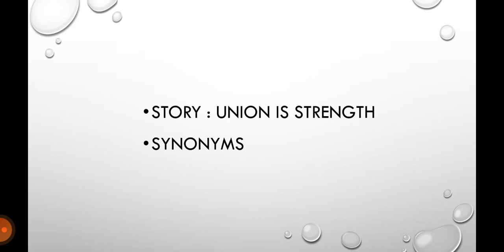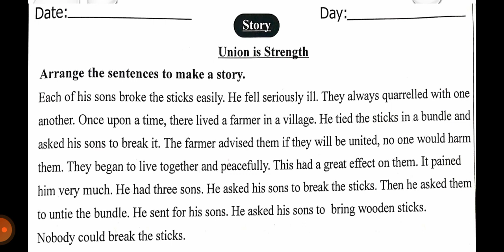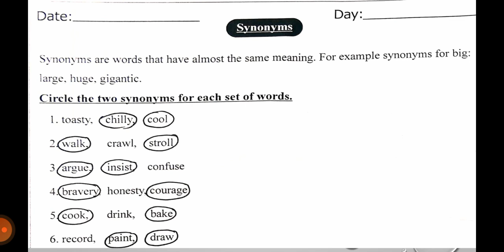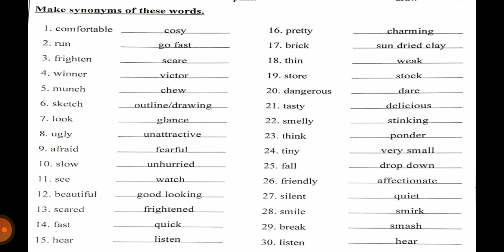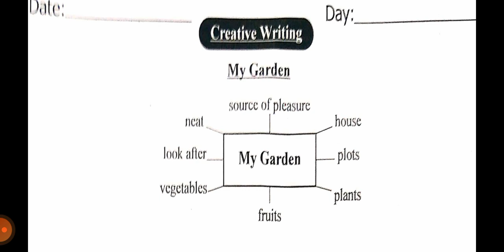Grade Four Story, Synonyms My Garden